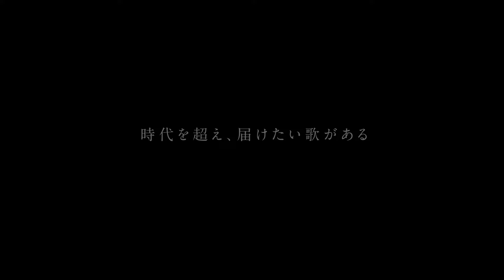【鳥肌級】『中島みゆき 劇場版 ライヴ・ヒストリー2』予告編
中島みゆきのライブやコンサートツアーなどから、さまざまな名曲のパフォーマンスを映像化。2004年にアメリカ・ロサンゼルスで開催された「中島みゆきライヴ！Live at Sony Pictures Studios in L.A.」や2012年から2013年にかけて行われた「中島みゆき『縁会」2012～3」などの公演から、「銀の龍の背に乗って」「夜行」「地上の星」など全15曲が披露される。
 配給: ヤマハミュージックエンタテインメントホールディングス